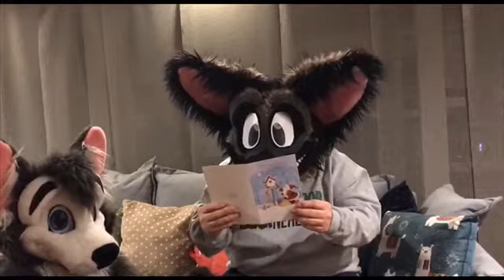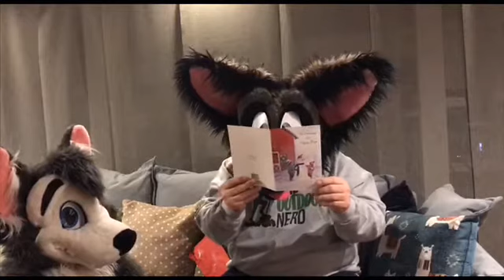Jonus Abercrombie opens Christmas Cards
Merry Christmas!!!

Thanks Patreons!!!
Spawn, Anti Blue Fox, Vape Lord, Voltage, Eylof Wolf

Send me Letters!!! Trying to get a letter from every state!
Shane Deepwood
Box 361
Northboro MA 01532